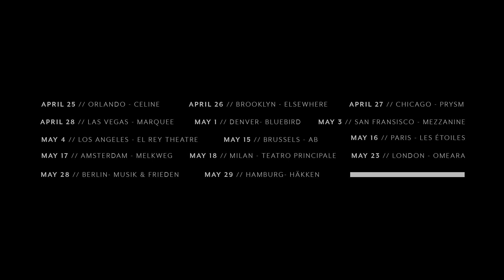KLINGANDE - INTIMATE TOUR ANNOUNCEMENT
I wanted to do a tour dedicated to spend time with you and play the new songs of my upcoming album for the first time.
And here it is! I’m so excited to announce this Intimate tour!
🎟Limited number of tickets available

April 25 - Orlando - Celine
April 26 - Brooklyn - Elsewhere
April 27 - Chicago - Prysm
April 28 - Las Vegas - Marquee
May 1 - Denver - Bluebird
May 3 - San Francisco - Mezzanine
May 4 - Los Angeles - El Rey Theatre
May 15 - Brussels.- AB
May 16 - Paris - Les étoiles
May 17 - Amsterdam - Melkweg
May 18 - Milan - Teatro Principe
May 23 - London - Omeara
May 28 - Berlin - Musik & Frieden
May 29 - Hamburg - Häkken